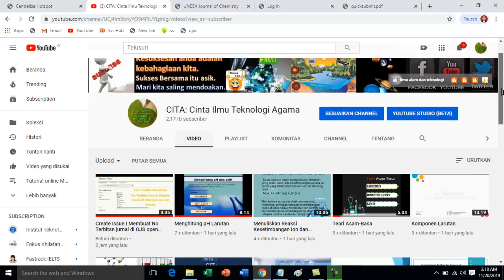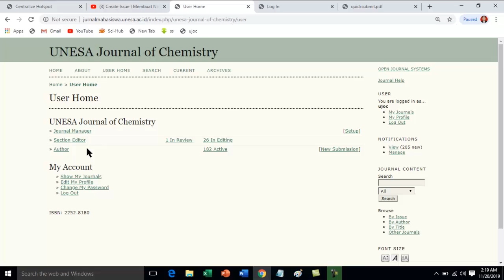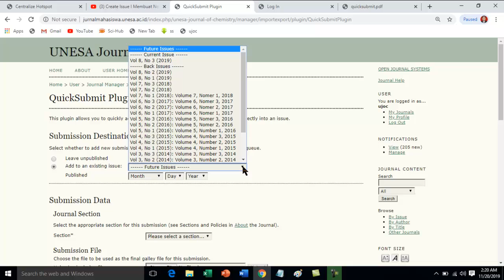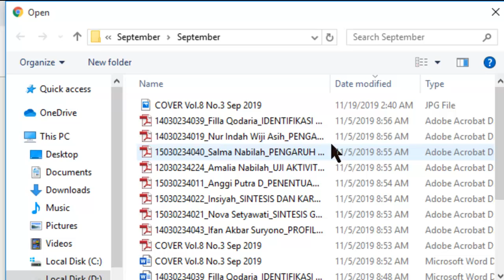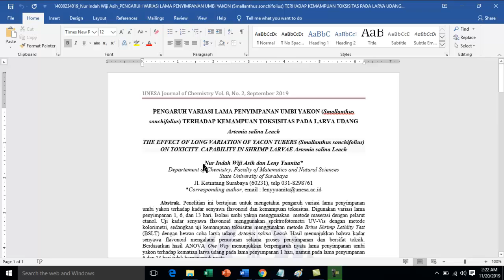Cara mudah mengunggah Artikel Jurnal dengan QuickSubmit Plugin di OJS 2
Play list Video menarik:
1. Belajar Kimia Universitas dan SMA bersama Dosen Kimia
2. Buat barang berguna, makanan dan minuman s.id/Kreatif
3. Ilmu Alam, sains dan teknologi
4. Belajar Bahasa Arab dan Inggris sekaligus
5. Cara berkebun awal sampai panen
6. Kimia Zat Padat / Solid state chemistry
7. Panduan Youtube dan blog
8. Cara sukses jualan
9. Filsafat
10. Properti Syariah
12. Cara beternak dan bisnis ternak
13. Struktur, Ikatan Kimia, Kimia Kuantum / Structures, Chemical Bonding, Quantum Chemistry
14. IELTS preparation, The best Teacher, MARGOT POLITIS, LIZ and Emma

Tutorial Metode Cepat dan mudah Publish Artikel dengan Quick Submit Plugin OJS 2

Bagi pengelola jurnal yang baru merilis versi online, tentunya dituntut oleh penulis untuk mengonlinekan artikel jurnalnya untuk keperluan kenaikan Jabatan Fungsional Dosen, maupun
kepangkatannya.

Kali ini saya akan menyampaikan step by step mengupload artikel jurnal yang telah terbit
sebelumnya dengan menggunakan Plugin Quick Submit yang telah disediakan oleh OJS versi 2.

Open Journal System menyediakan plugin yang memudahkan pengguna untuk mengunggah artikel
jurnal tanpa melalui proses panjang editorial yang melibatkan banyak unsur mulai dari author, editor, section editor dan reviewer. Dengan adanya plugin ini, Journal Manager (admin jurnal) hanya perlu
melakukan unggah berkas, mengisi identitas penulis, mengisi judul, dan abstrak artikel.